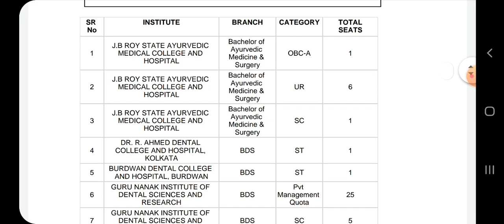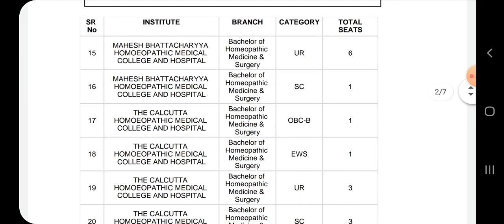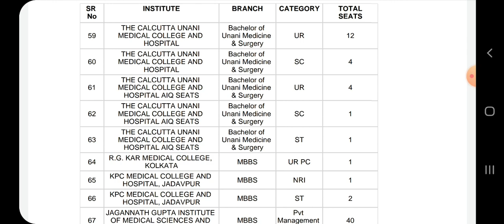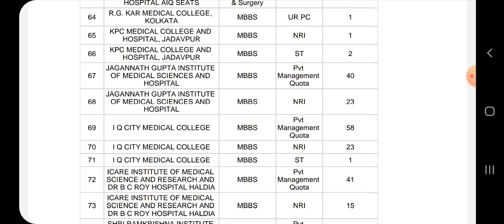Non Allotted Seats of MEDICAL DENTAL AYUSH in wbmcc 2020